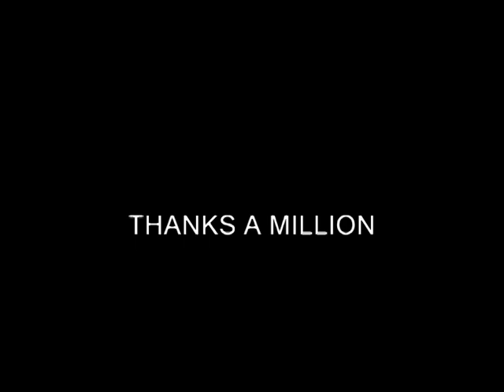MESS'N WITH THE BULL by Glenn Whitcomb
Music Video by Glenn Whitcomb